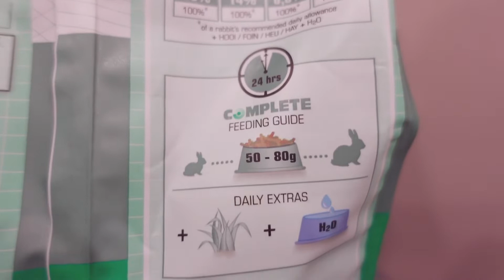อาหารกระต่าย Versele-Laga Complete Cuni Adult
รีวิวอาหารกระต่าย Versele-Laga Complete Cuni Adult สำหรับกระต่ายโต